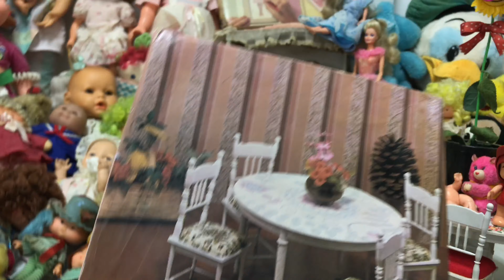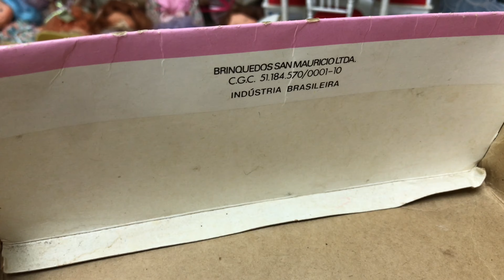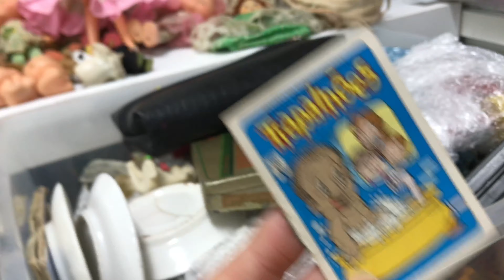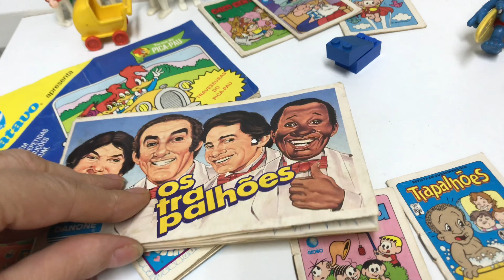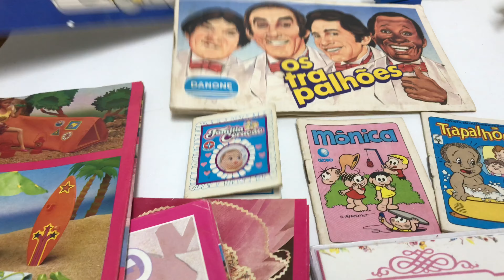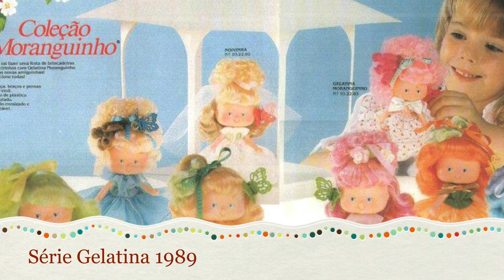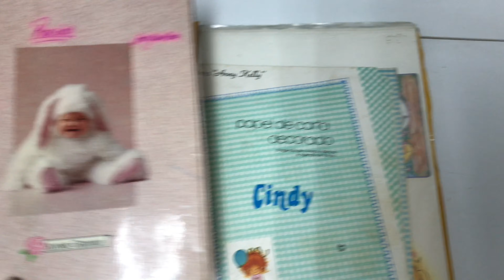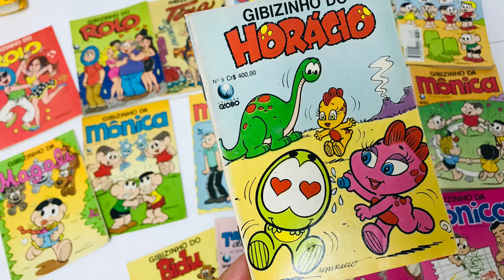Nostalgia Lote Brinquedos anos 80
Nostalgia em lote Brinquedos anos 80 que foram da infância da menina Ana Carolina de Porto Alegre, que fez doação de seus brinquedos e bonecas ao meu acervo ana caldatto,
Lote de bonecas Moranguinho, Barbie, Lia, boneca Ganha Nenê da Mimo, Boneca Les Girls, Fofoletes, mini álbum e mini gibizinho Os Trapalhões, mini gibizinho da turma da Mónica, bibelôs, Playmobil, Dancin flor, boneca quem me quer, boneca GuiGui, Boneca Lala e Lulu, móveis da Barbie, Pelúcias Disney, álbum figurinhas ping pong e sua coleção de papéis de carta pra finalizar as boas lembranças de uma infância anos 80